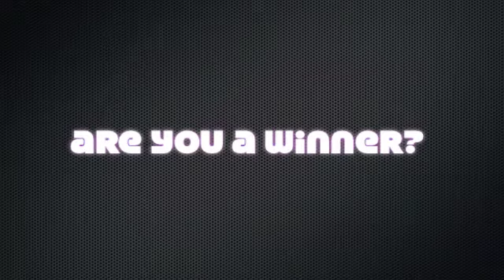November 2011 Lottery Results - Impact Media Design